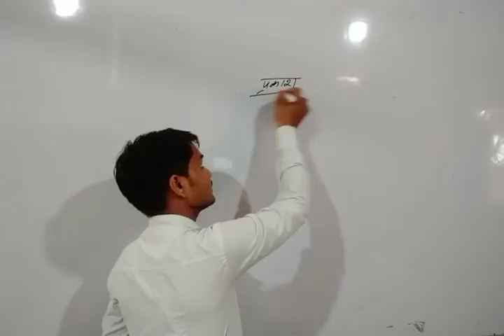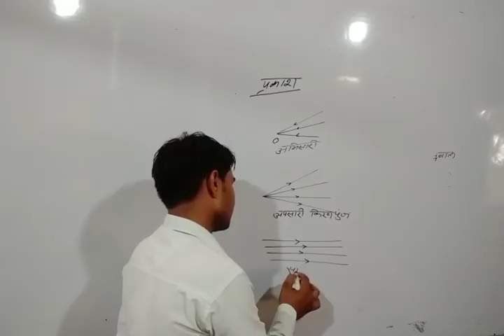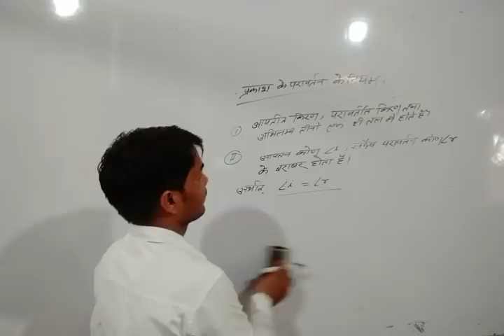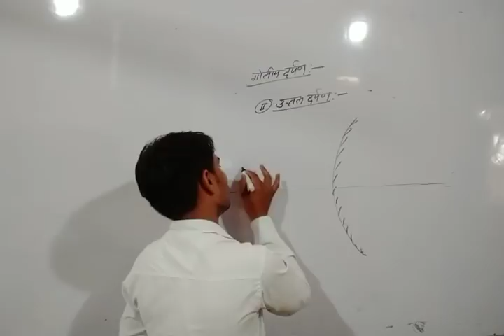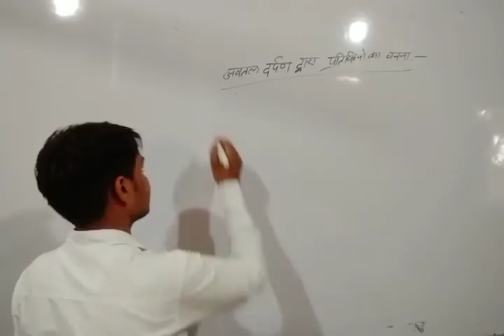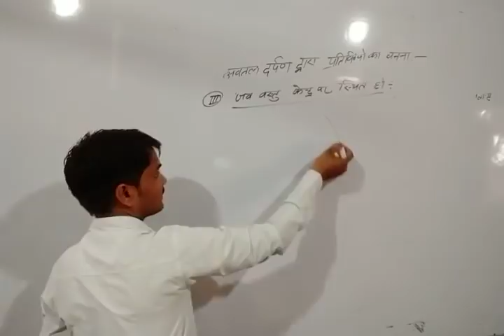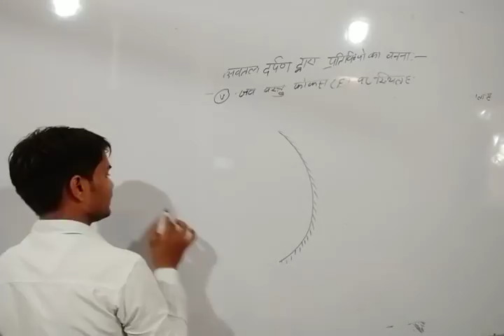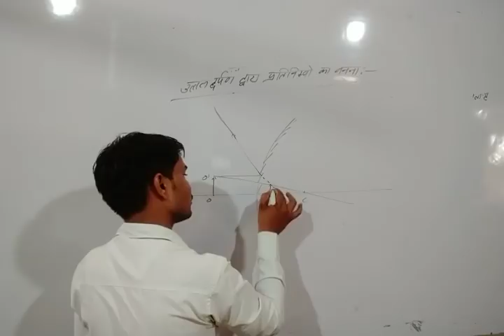प्रकाश, प्रकाश का प्रवर्तन, प्रकाश की चाल आदि डी०एल०एड० 3rd सेमेस्टर